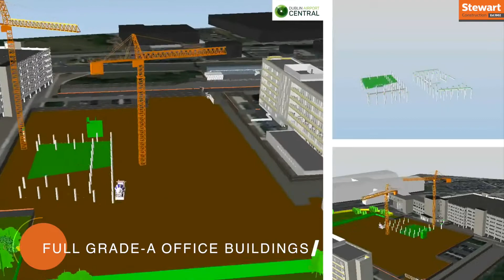Dublin Airport Central